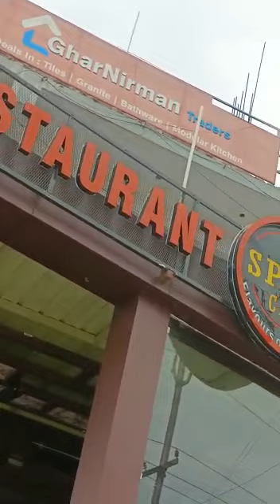tandoor ka chef jo sub kuchh bana lete ho !! saguna more patna me job khali h